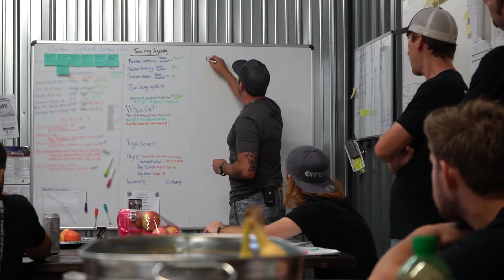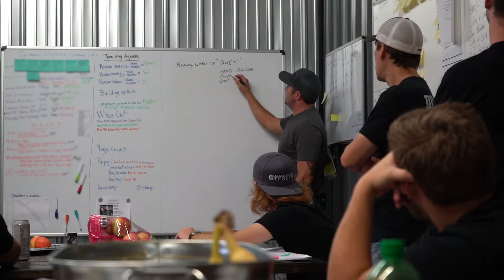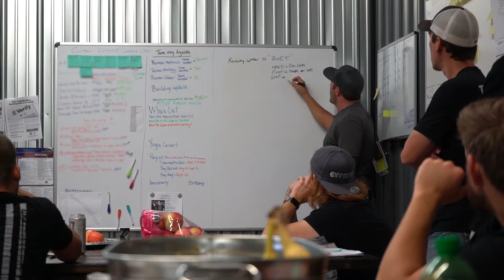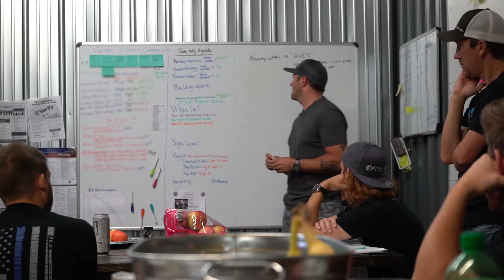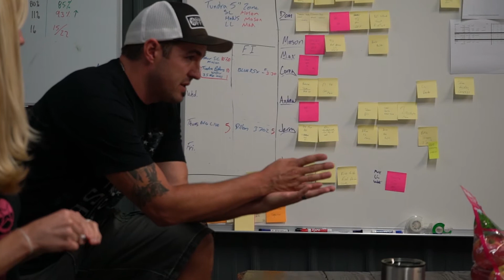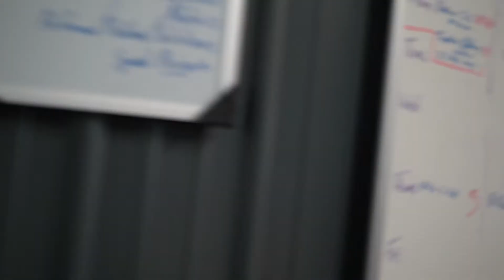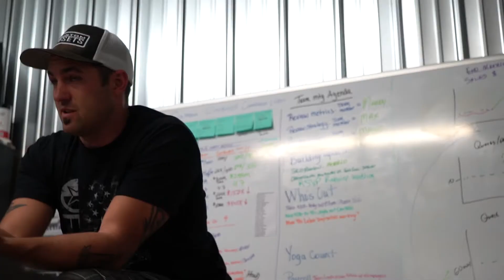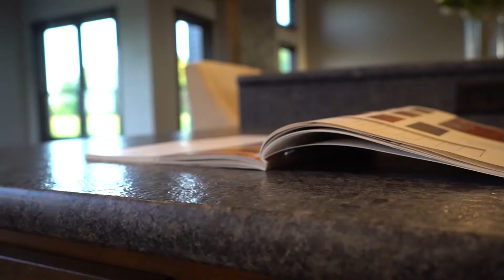Dream Job 036 - 28 HOUR DAYS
Dream Job 036 - 28 HOUR DAYS - This week on Dream Job time is everything!

"My Time" - Via CJ
"June" - Aire Atlantica
"In Miami" - Penacho